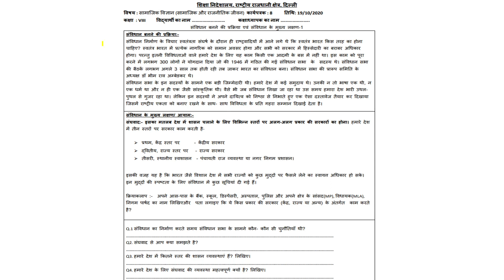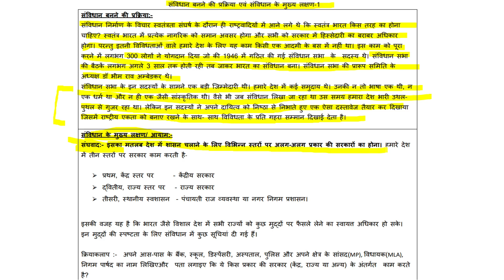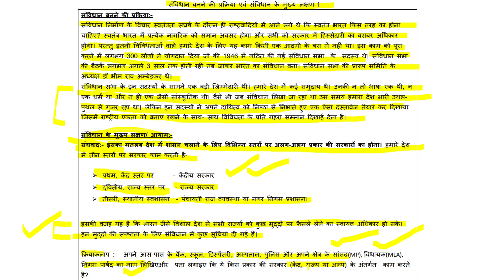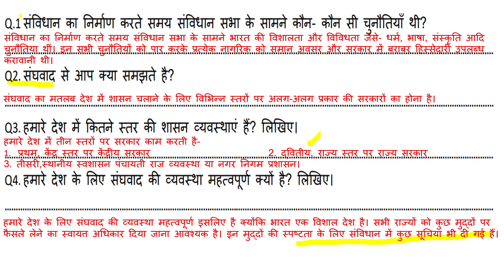WORKSHEET 8 FOR CLASS 8, SST SUBJECT, HINDI MEDIUM, MONDAY, 19 OCTOBER 2020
For Class 8, MONDAY, 19 OCTOBER 2020
HINDI MEDIUM